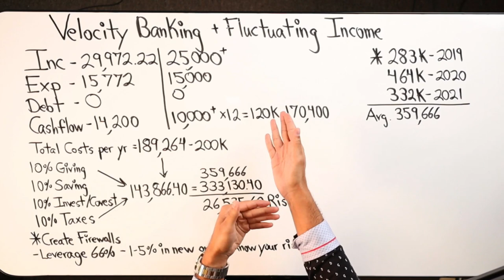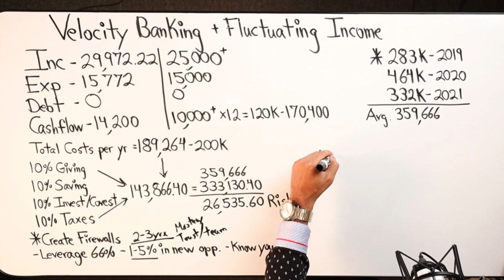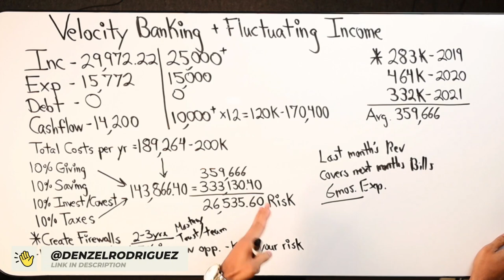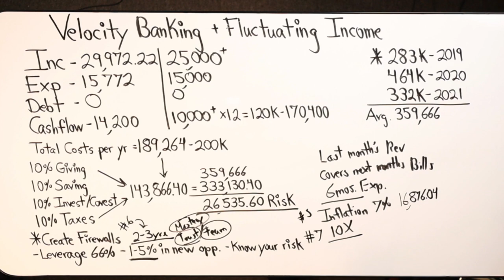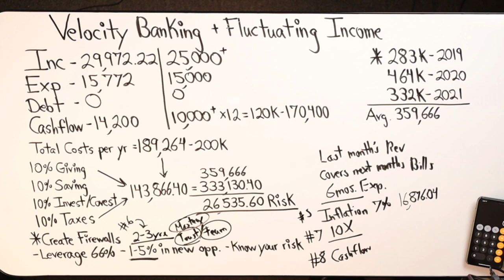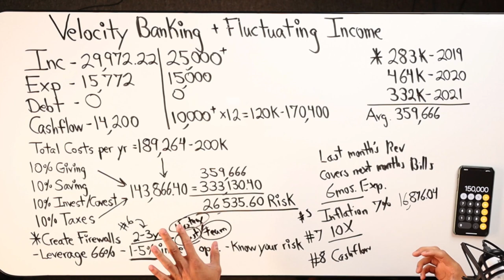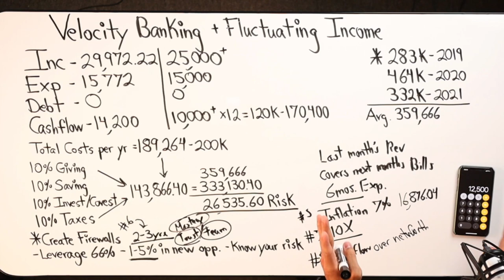Velocity Banking & Fluctuating Income